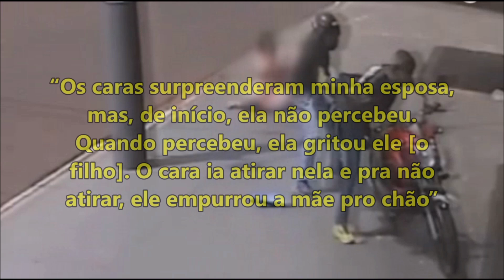▶️Jovem empurra e Salva a Mãe de Levar tiro Durante assalto em MS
Jovem empurra e salva a mãe de levar tiro durante assalto em Mato Grosso do Sul. De acordo com a polícia, ainda estão sendo realizadas diligências para encontrar os assaltantes e a motocicleta. salve salve galera, jn silva aqui na área, seja bem vindo a mais um vídeo. Um motoentregador de 22 anos salvou a própria mãe de levar tiro durante um assalto em Campo Grande, na manhã da última terça-feira. Toda a ação foi filmada por circuito de segurança. Nas imagens, é possível ver quando dois homens se aproximam da motocicleta, estacionada na calçada da avenida Manoel Joaquim de Morais. Ambos estão de camiseta preta e um deles usa capacete. Quanto tentam tirar um caixote de entrega da moto, ela cai. É neste momento que uma mulher sai da loja e um dos assaltantes aponta uma arma para ela. O filho dela aparece atrás, a empurra e ela cai no chão, onde implora para que o veículo não seja roubado. À reportagem, o pai do motoentregador e marido da mulher que foi salva, disse que a vítima trabalha na loja onde aconteceu o assalto. “Os caras surpreenderam minha esposa, mas, de início, ela não percebeu. Quando percebeu, ela gritou ele [o filho]. O cara ia atirar nela e pra não atirar, ele [o filho] empurrou a mãe”, explica o homem, que trabalha com vendas. “Ela me ligou desesperada. Estava até difícil de entender, Tudo aconteceu por volta das nove e meia. Ela está em estado de choque. Foi a primeira vez. Ela está muito abalada", completou. De acordo com a polícia, ainda estão sendo realizadas diligências para encontrar os assaltantes e a motocicleta. Quem tiver qualquer informação sobre a moto da vítima, deve ligar para a Polícia Militar: 190.